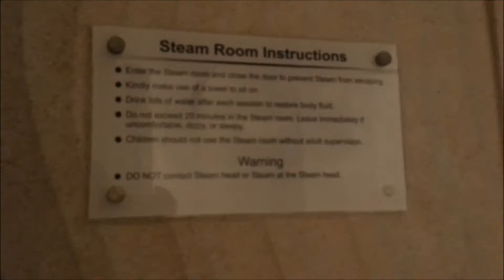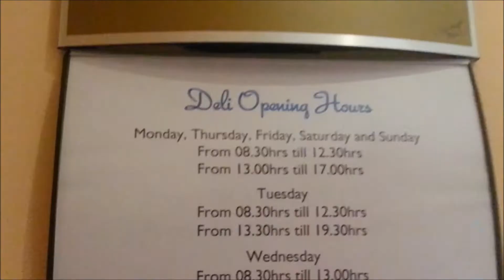Relaxing Days spent in Radisson, Golden Sands, Malta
Filmed the magnificent, relaxing week we spent in Radisson, Golden Bay, Malta, thanks to Mary&Johnny! 25th December - 31st December 2013. Hope you all like it! Watch in 1080p ;)